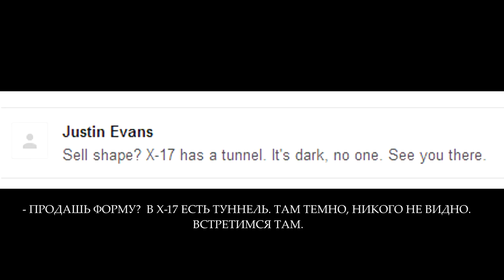Commandant 51 Official Movie Clip 'Meeting' (2015) - Justin Evans Movie HD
Samp-Rp.Ru LVa 01.

© Movie Clip 'Meeting' by Justin Evans, 2015.